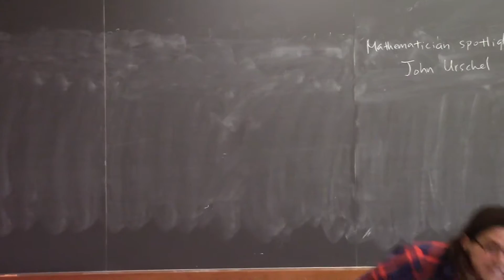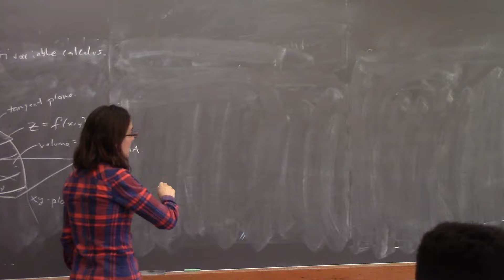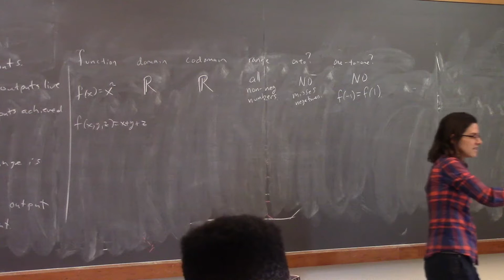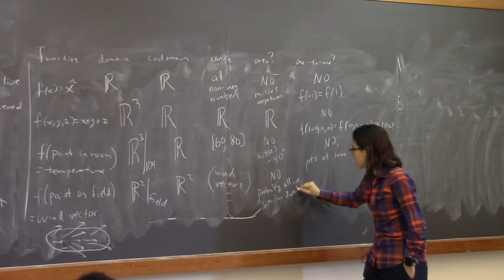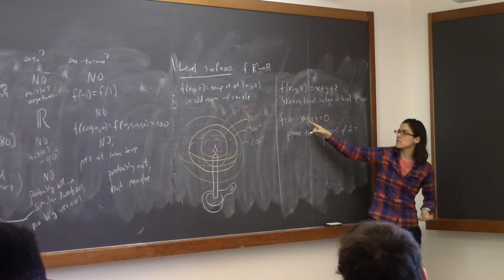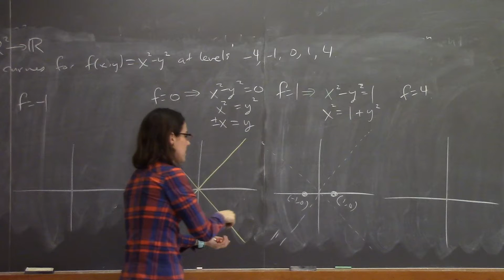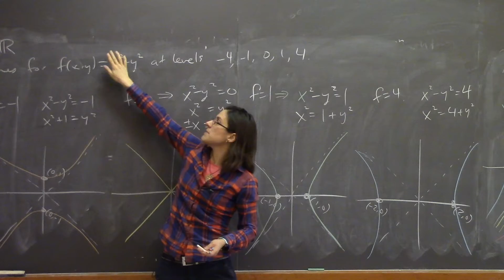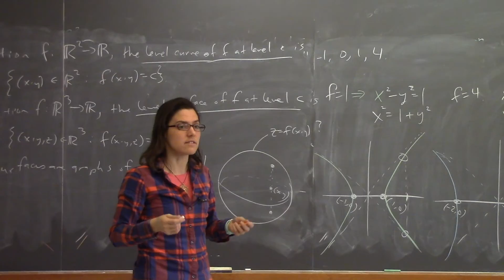Multivariable calculus, Class #2 - multivariable functions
*** This video has no sound! Epic fail. To be fixed for next time. ***

Mathematician spotlight: John Urschel.

We explore domain, codomain, range, onto, one-to-one, level curves, and level surfaces. We sketch the function f(x,y) = x^2-y^2.